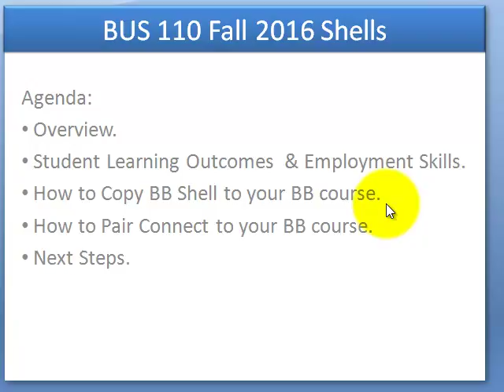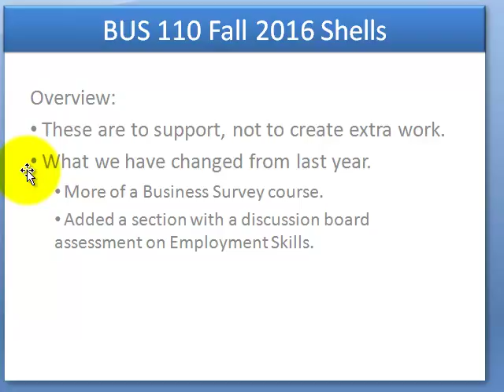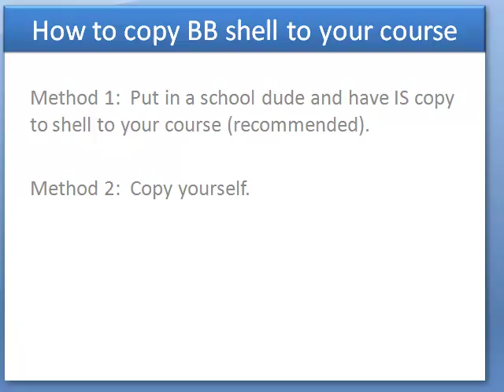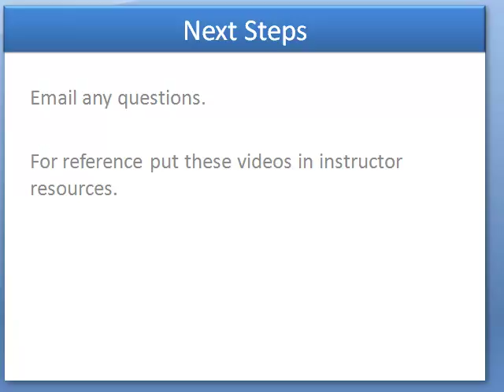Fall 2016 BUS 110 Shell